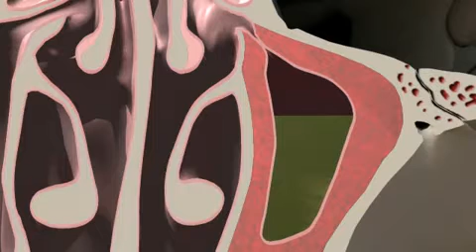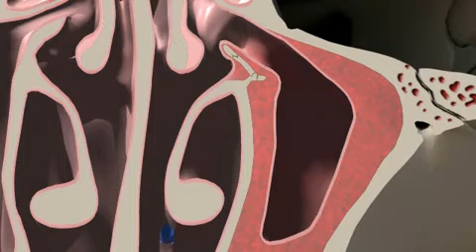Balloon Sinuplasty, ent hk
Balloon sinuplasty is an endoscopic surgical procedure for the treatment of blocked nasal sinuses